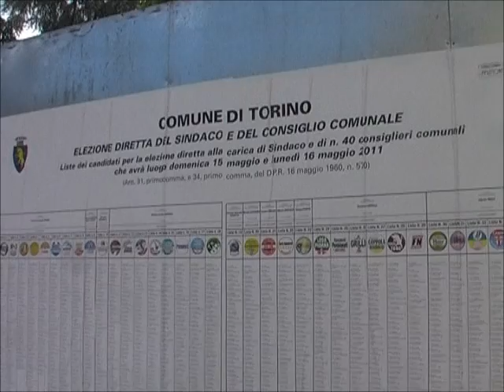amministrative torino 2011 vox populi davanti ai seggi elettorali